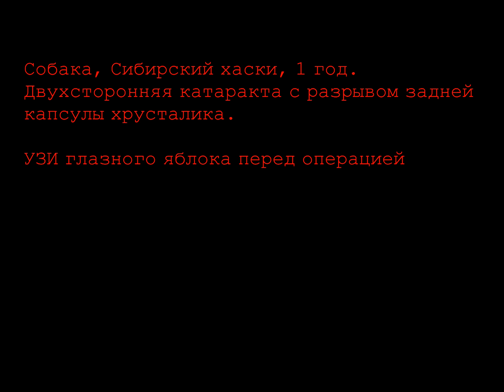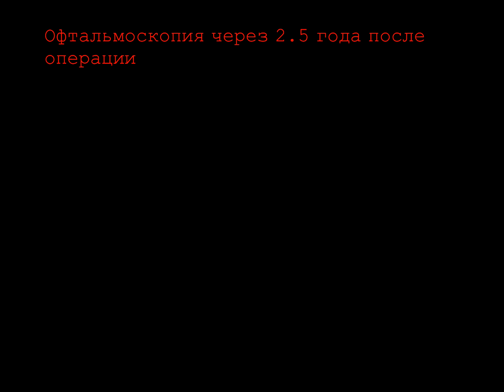Удаление катаракты. Сибирский хаски. 2.5 года спустя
Осложнение - разрыв задней капсулы. Случился в результате развития набухающей катаракты